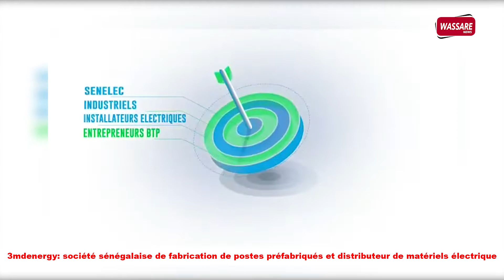3EME ÉDITION DU MEETUP DE SPETAFRIQUE : 3MD est au rendez-vous